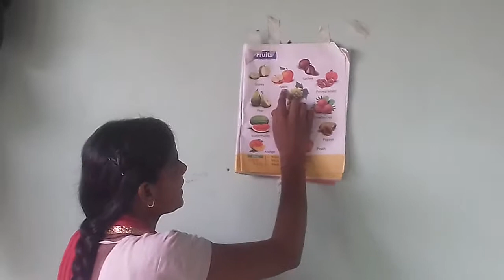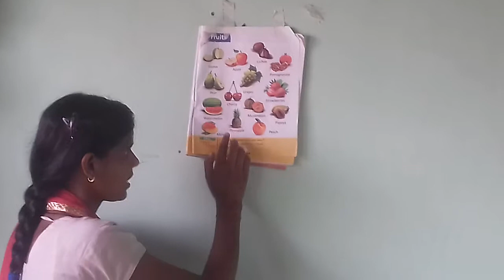furat to name for children